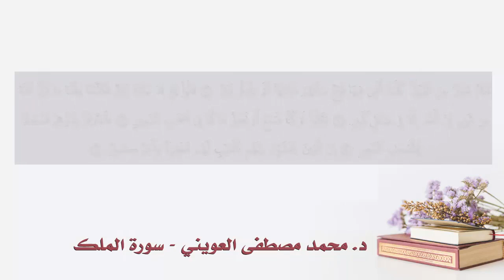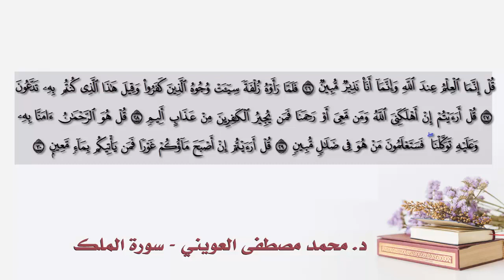سورة الملك surah al mulk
سورة الملك برواية حفص عن عاصم - محمد العويني